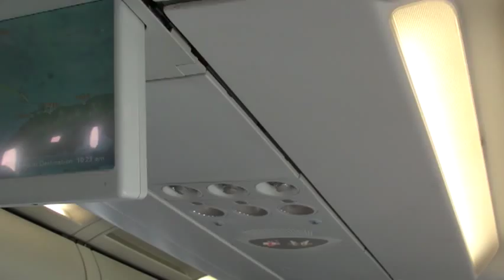[일본은 지금] 요나고공항(米子空港) 접근 아시아나機 창밖 풍경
2011년 3월25일 오전 인천을 떠나 요나고로 가는 아시아나항공기 창밖 풍경.